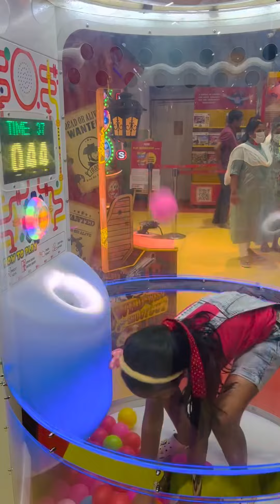My evening well spent at inorbit mall fun city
Hi everyone
In this video , I wanted to show you all how I enjoyed my evening in Inorbit mall fun city
I enjoy every game with super 🤩

Location: Inorbitmall hitech city